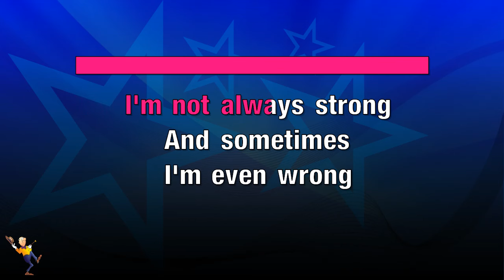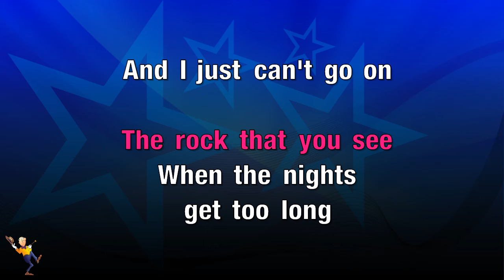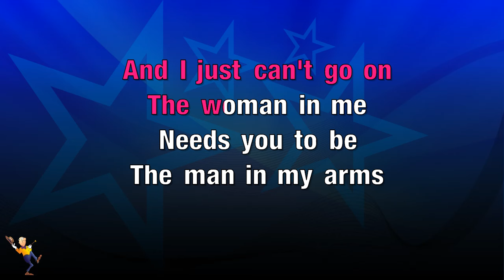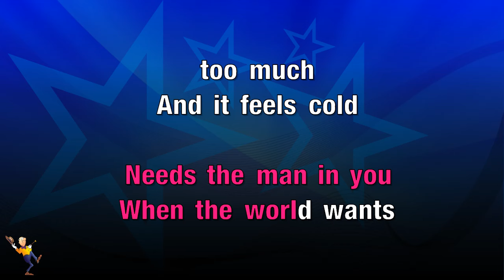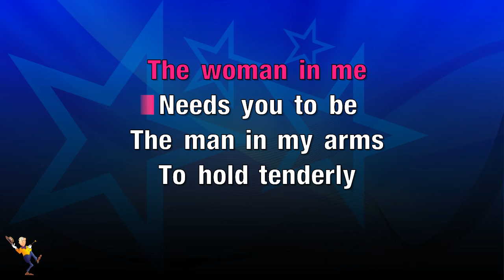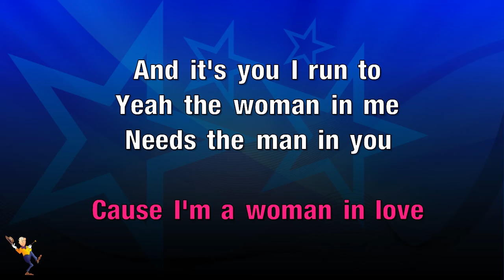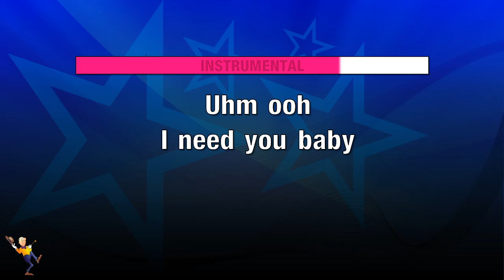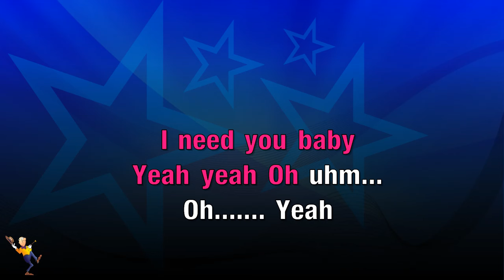Woman In Me - Shania Twain (KARAOKE)